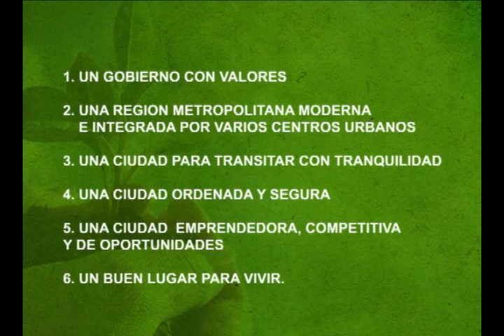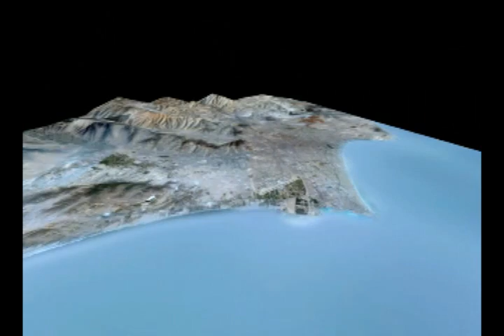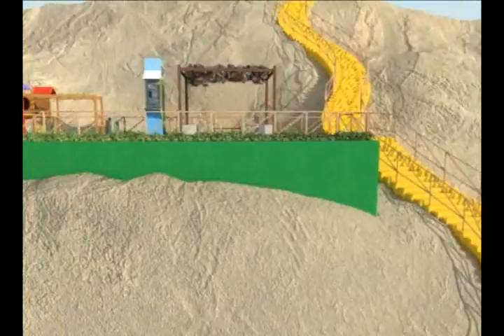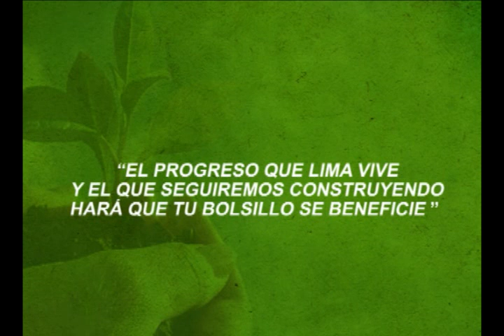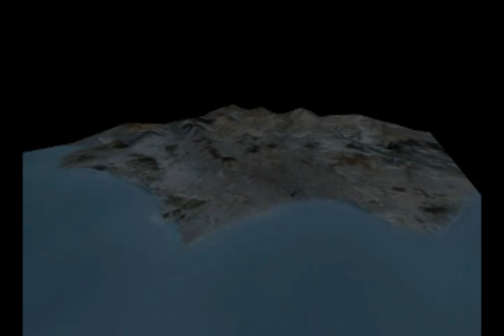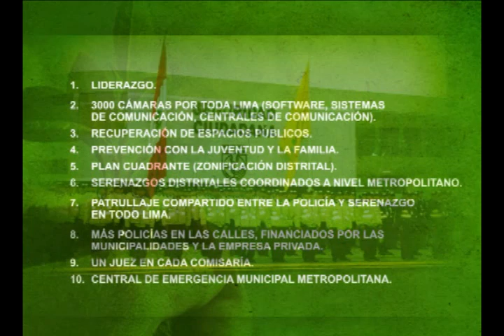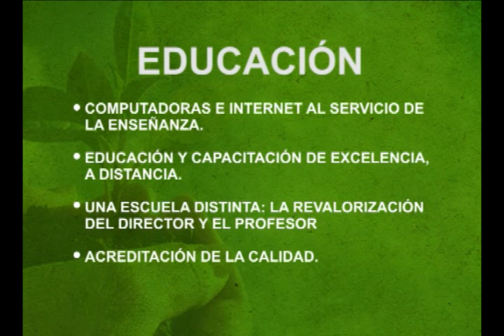Presentación 3D del plan de gobierno de Lourdes Flores